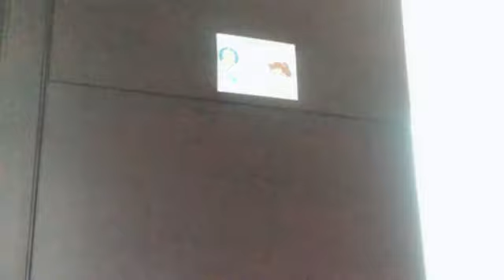Live Showroom Ariel JKT48 - 19-10-21